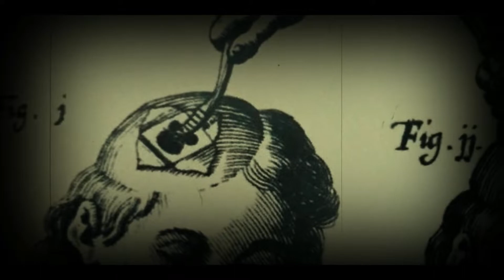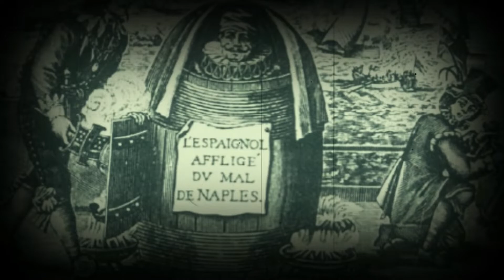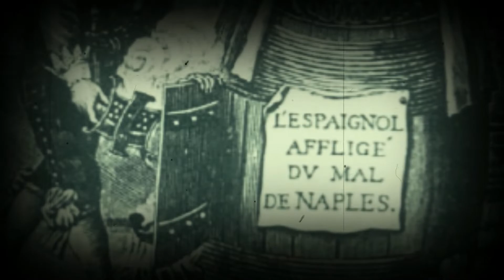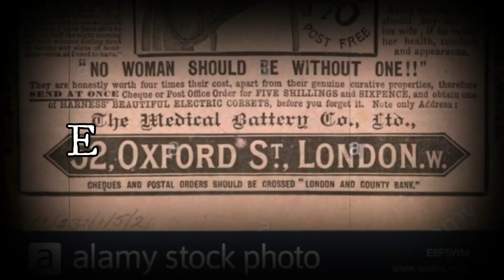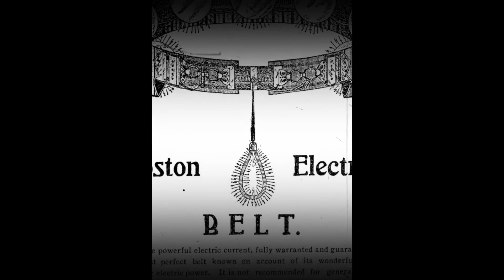TOP 5 PRACTICAS - DE LA MEDIC1N4 de la ANTIGUEDAD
Vueltas imprevisibles para llegar a destinos sorprendentes, muy alejados de la ruta frecuentada. En el siguiente top, exploramos algunos de las practicas  más inverosímiles de la  MEDICINA...